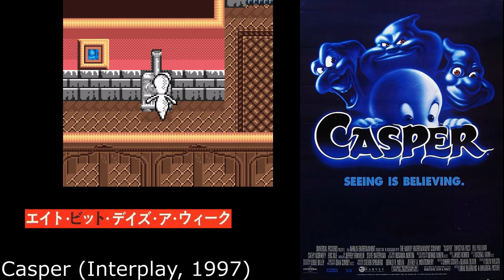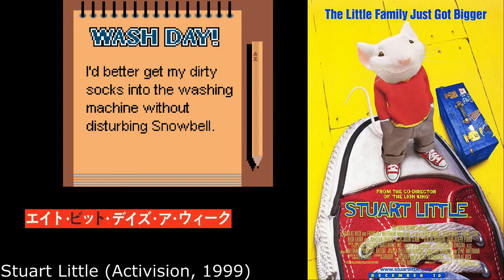Gameboy Color Games based from 90s Movies